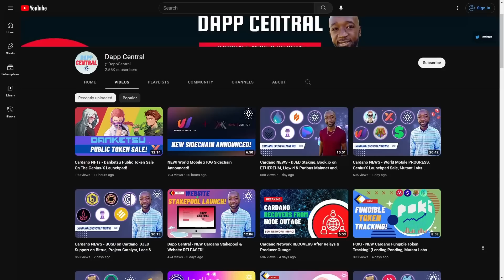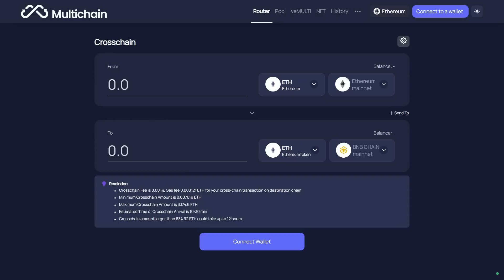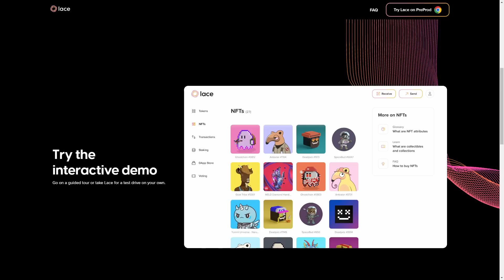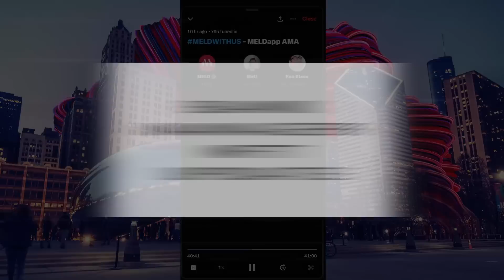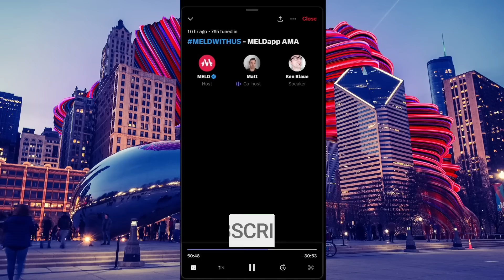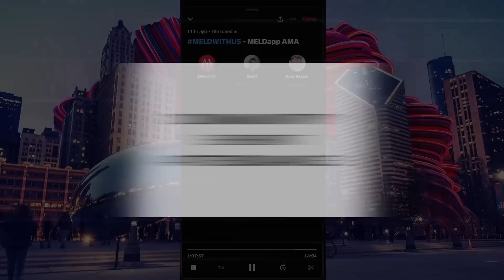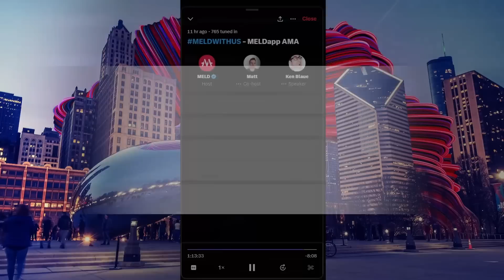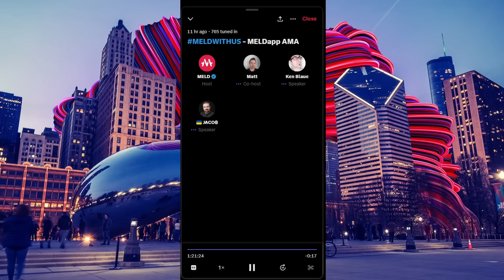MAJOR MELD NEWS - Mainnet TIMELINE, Testnet Progress & Multichain Updates!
MELD is the first DeFi, non-custodial, banking protocol. You can securely lend & borrow both crypto and fiat currencies with ease and stake your MELD tokens for APY. MELD allows you to enjoy the benefits of high-return cryptocurrency investments and the liquidity of fiat currencies.

It’s finally here! Prepare to immerse yourself in the much-awaited PUBLIC MELD testnet. MELD is the first DeFi, non-custodial, banking protocol. You can securely lend & borrow both crypto and fiat currencies with ease and stake your MELD tokens for APY. MELD allows you to enjoy the benefits of high-return cryptocurrency investments and the liquidity of fiat currencies.

Video Content
00:00 - Intro
01:52 - Testnet Updates
04:11 - Genius Loan
04:44 - Multichain Update
08:07 - Token Bridging
10:25 - Bank Manager NFT Update
11:20 - MELDapp Release Date
12:45 - EMI & Crypto to Fiat Update
14:06 - Community Q&A Topics
17:38 - AMA Intro & Testnet Updates
20:57 - AMA Smart Contract Development
28:04 - AMA Testnet Partners
31:37 - AMA Celsius & FTX Fallout
36:19 - AMA Genius Loan Update
38:06 - AMA Multichain Progress
43:05 - AMA Bridging Solution
52:09 - AMA Bank Manager NFT
54:16 - AMA MELDapp Release
57:00 - AMA EMI & Crypto-to-Fiat
01:02:02 - AMA Community Q&A
01:02:44 - AMA MELD Node Operator
01:06:51 - AMA MELD Protocol Rewards
01:10:28 - AMA Bank Manager NFT
01:13:38 - AMA Cardano Oracles
01:14:56 - AMA Gold Backed Token
01:16:18 - AMA Validator Node Rewards
01:19:00 - AMA Crypto Event Attendance
01:20:36 - AMA MELD Token Utility
01:22:19 - AMA Roadmap Update
01:23:46 - AMA MELD Sidechain
01:24:57 - AMA EMI License
01:30:12 - AMA Country Roll-out
01:31:38 - AMA Closing Remarks